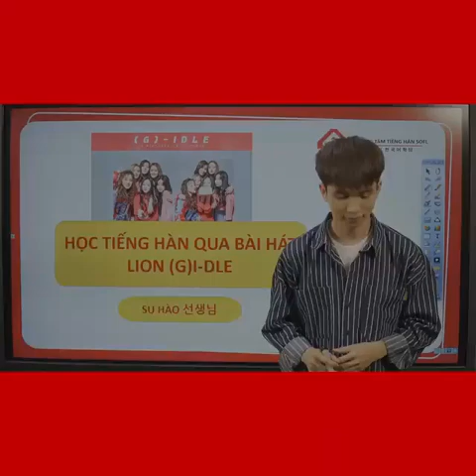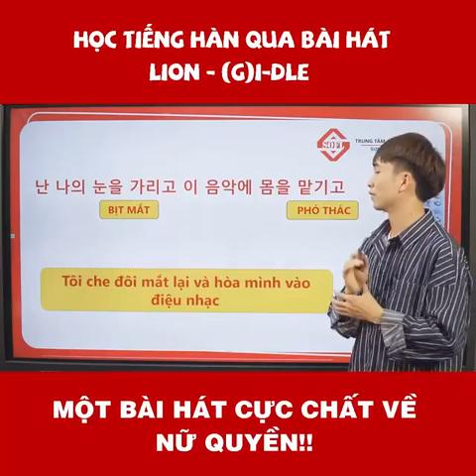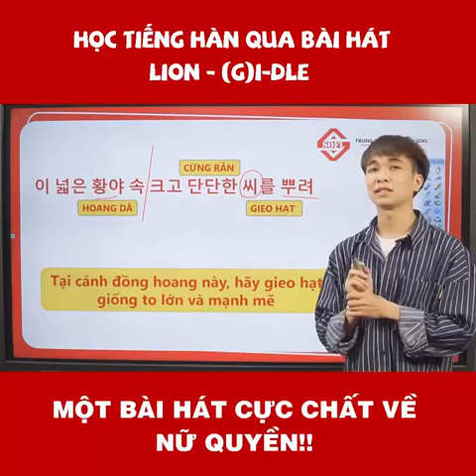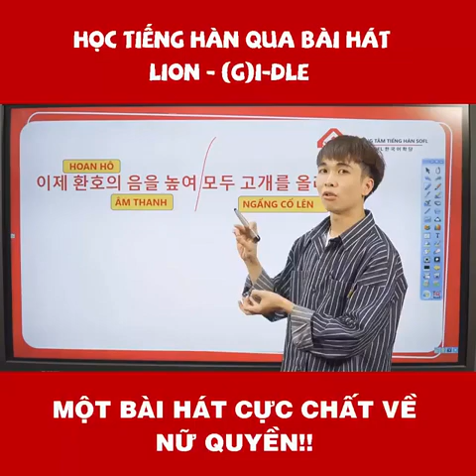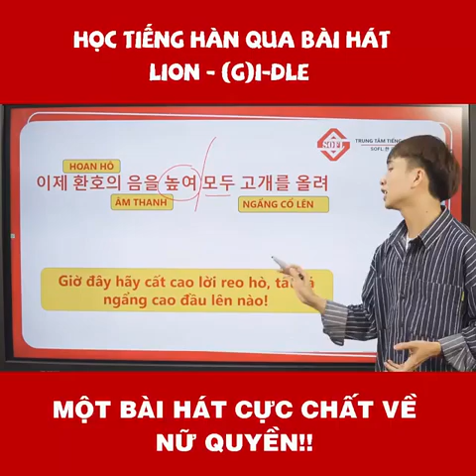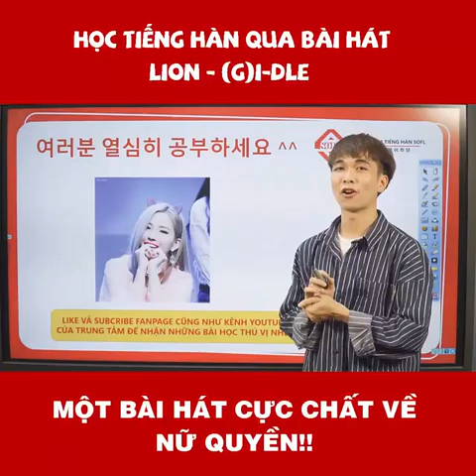Học tiếng Hàn qua bài hát Lion - (G)I-DLE!!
Một bài hát mang đầy tính nữ quyền
Bài hát đã mang đến cơn sốt trên Queendom với màn trình diễn xuất sắc của các cô gái (G)I-DLE!!
Cùng học tiếng Hàn qua bài hát Lion với Su hào-ssem nhé!!